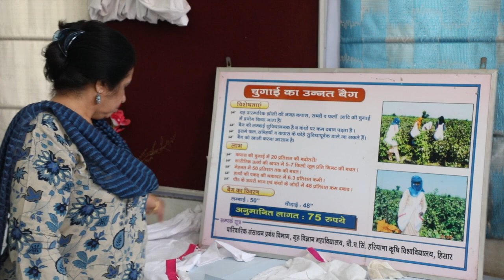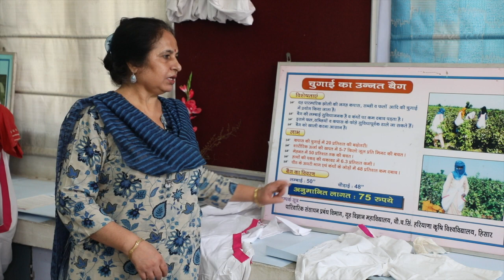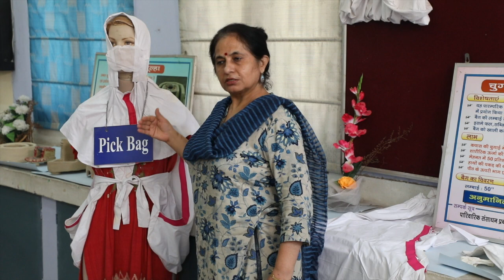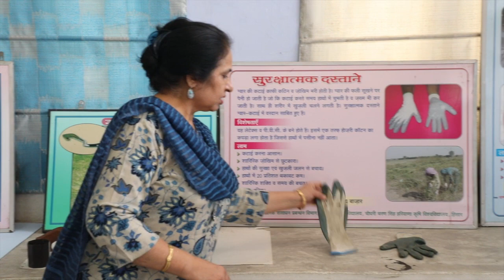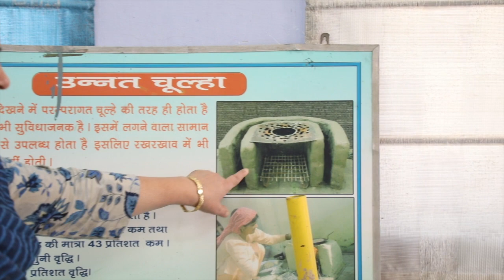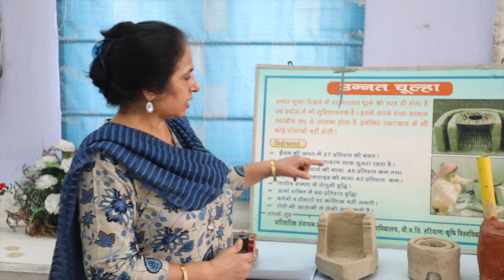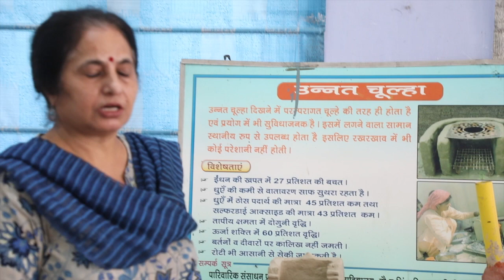फार्म संसाधन प्रबंधन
फार्म संसाधन प्रबंधन - डॉ. मंजू मेहता